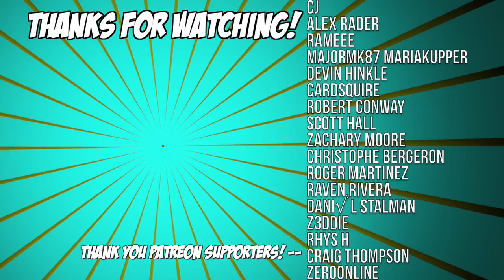It Takes Two - Part 7 | COUGHING FITS AND PIRATE SHIPS